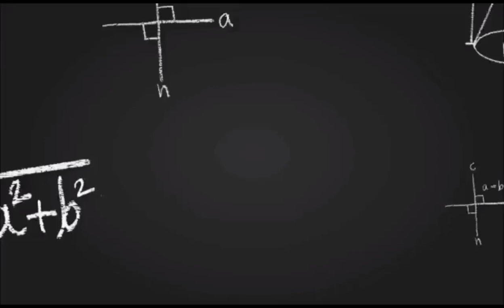321. तत्व ज्ञान || (tattva gyan) || देव्युपनिषद्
ॐ पूर्णस्य पूर्णमदः पूर्णमिदं पूर्णात्पूर्णमुदच्यते । पूर्णमादाय पूर्णमेवावशिष्यते ॥ ॐ शान्तिः ! शान्तिः !! शान्तिः !!!

 ॥ ॐ श्रीपरमात्मने नमः ॥
ॐ सह नाववतु । सह नौ भुनक्तु । सह वीर्यं करवावहै । तेजस्वि नावधीतमस्तु मा विदविशावै । ॐ शांतिः शांतिः शांतिः ॥

ॐ भद्रं कर्णेभिः शृणुयाम देवा भद्रं पश्येमाक्षभिर्यजत्राः । स्थिरैरङ्गैस्तुष्टुवाः सस्तनूभिर्व्यशेम देवहितं यदायुः ॥ स्वस्ति न इन्द्रो वृद्धश्रवाः स्वस्ति नः पूषा विश्ववेदाः । स्वस्ति नस्तार्थ्यो अरिष्टनेमिः स्वस्ति नो बृहस्पतिर्दधातु ॥ ॐ शान्तिः ! शान्तिः !! शान्तिः !!!